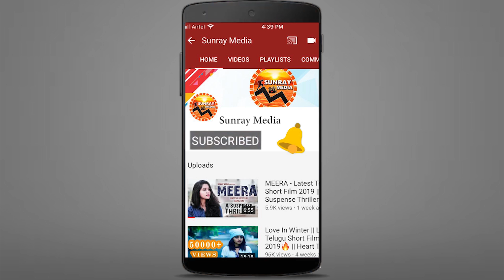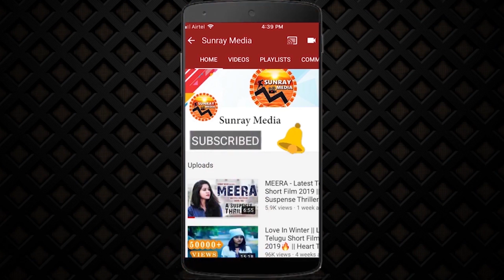Allu Arjun Super Fun With His Daughter Arha : MUST WATCH || SM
Allu Arjun Super Fun With His Daughter Arha : MUST WATCH!! || Allu Arjun Fun With his Daughter || Sunray Media